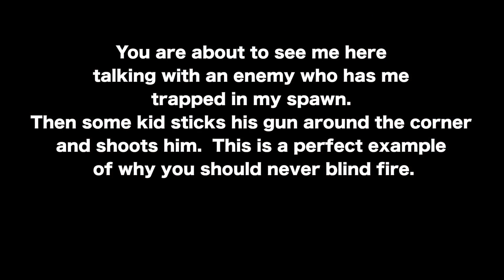Clips of the Day: DOA | MN Pro Paintball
Hey guys this is literally just the kills I got from both these days of airsofting.  I will try and get a solid single gameplay for a video next time I head out to the field.  For now I hope you guys enjoy this video.  I was using my VFC 416 and my WE Hi-Capa.